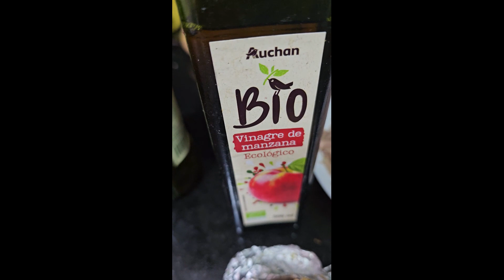ensalada expetacular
Mis apuntes de música